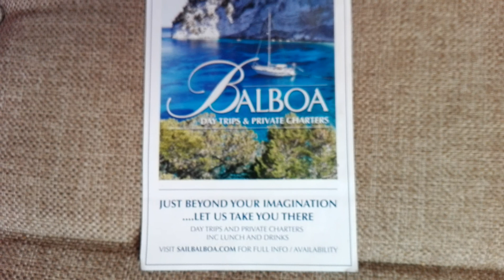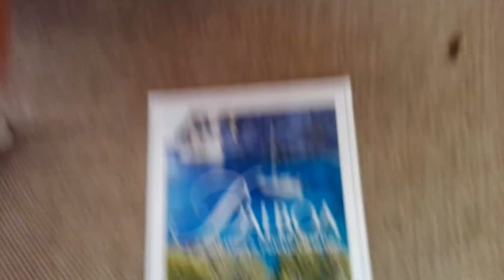The charter boat Balboa Kefalonia Greece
Job offer as deck hand on a charter yacht 2020